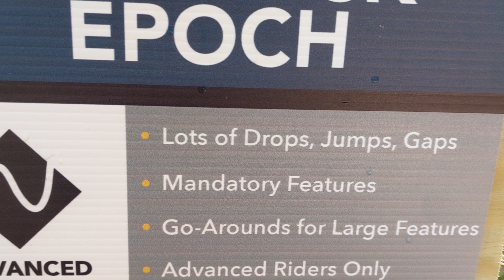Ride Kanuga Bike Park-North Carolina's Newest Bike Park-Hemlock Epoch + Whip off!-Hendersonville, NC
Today's adventure takes us to Ride Kanuga Bike Park for their end of summer jam.  We start things out with a warm up on Tortuga - the very popular jump trail.  After a few sends (and a couple falls) we decided to drudge the rest of the way up the mountain for Hemlock Epoch - a trail with every feature coming right after and before sharp berms!  If that wasn't enough action, we finished things off by watching the whip off competition on Tortuga's biggest jump!
The trails drain so amazing that even with some rain it was near perfect conditions!  I know I will be back...and renting a E-bike next time!  If you have been thinking of checking out Ride Kanuga Bike Park, stop debating and start packing!

If you haven't subscribed yet click the link below and make sure to click the bell to turn on notifications so you stay up to date on all my mountain bike adventures!  New content will be coming out each week to keep you entertained!

Riding: 2019 Giant Reign Advance 1 Custom Build
DVO Suspension front and rear 170/160 travel

Filmed with Go pro hero 7 black and Cannon Sx740hs

Join the facebook group: Singletrack Scene to talk shop or just discuss ride routes!
shorturl.at/xBHLP